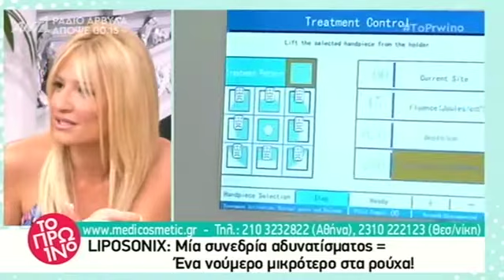H Mένη φόρεσε το παντελόνι που είχε να φορέσει 10 χρόνια μέσα σε 3 συνεδρίες LIPOSONIX!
Ένα ακόμα ζωντανό περιστατικό, εντυπωσίασε τη Φαίη Σκορδά! Μόλις 3 συνεδρίες με την επαναστατική μέθοδο LIPOSONIX ήταν αρκετές για να χάσει η Μένη 15 κιλά και από 15 πόντους σε κοιλιά και γλουτούς! Δείτε περισσότερα στο